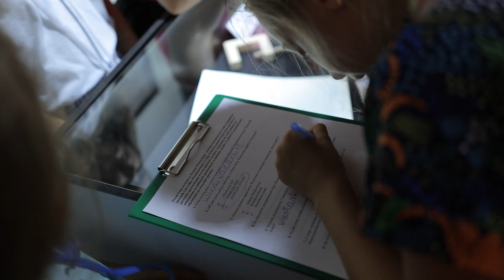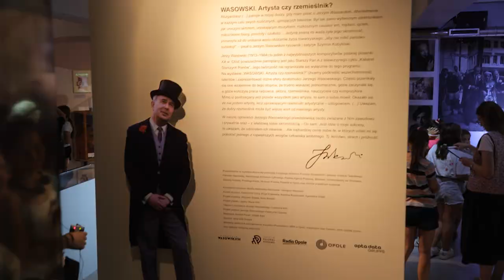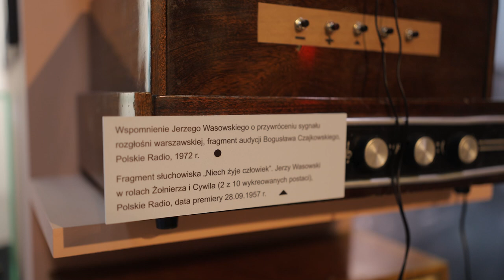Pokój zagadek w Muzeum Polskiej Piosenki. Wyjątkowa wystawa atrakcją dla dzieci i młodzieży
Muzeum Polskiej Piosenki w Opolu zaprasza półkolonie z Opola i regionu na specjalne zajęcia poświęcone historii polskiej muzyki i nie tylko. W ramach trwającej aktualnie wystawy pt: "Wasowski - artysta czy rzemieślnik" uczestnicy tych zajęć biorą udział w licznych kreatywnych zadaniach, polegających na rozwiązywaniu zagadek i poznawaniu bliżej historii Jerzego Wasowskiego - polskiego dziennikarza, reżysera i kompozytora muzycznego. Zajęcia odbywają się od wtorku do piątku po wcześniejszej rezerwacji telefonicznej.